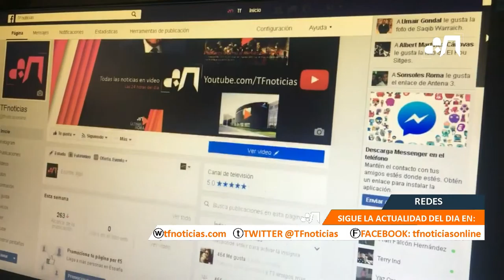Facebook incluirá una alerta en las noticias falsas